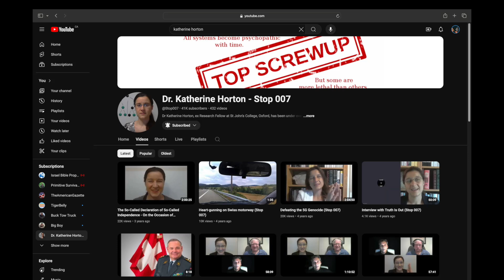The Truth About Dr Katherine Horton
In this video I discuss the fake Targeted Individual Dr. Katherine Horton.